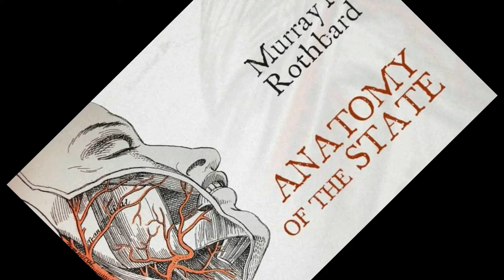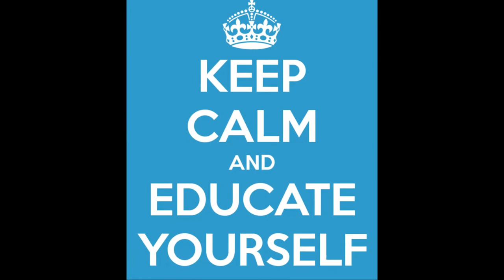Anatomy Of The State (Part 6)